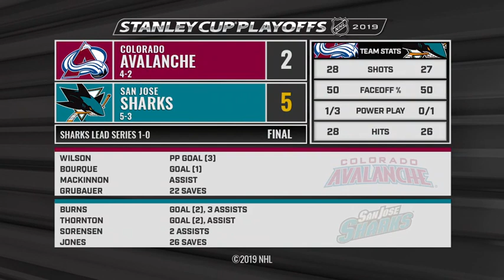Recap: COL vs SJS Second Round Game 1 Apr 26, 2019